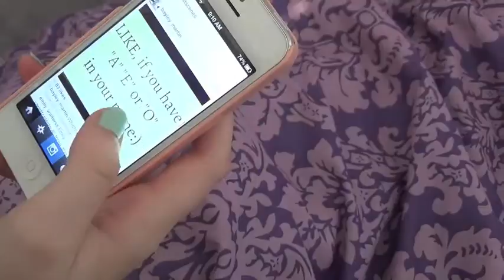Summer Morning Routine 💜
♡ VINE :
_maddie_

♡ Camera i use:
Sony Handycam HD